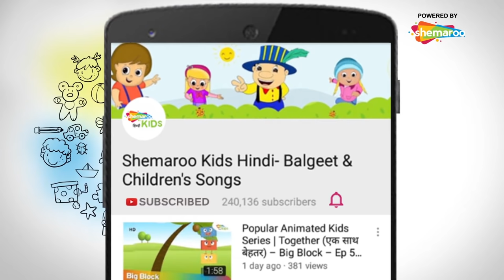बाल गणेश जी की कहानिया | Bal Ganesh’s Stories 02 - Episode – 07 | Shemaroo Kids Hindi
Shemaroo Kids Hindi presents the fun animated Episodes from the movie BAL GANESH 2. The movie is laced with foot–tapping music and humor. It explores the fun adventures of Bal Ganesh and narrates how He rose to the rank of Gods. A movie packed with fun, action, and adventure, it is a visual treat for the whole family!